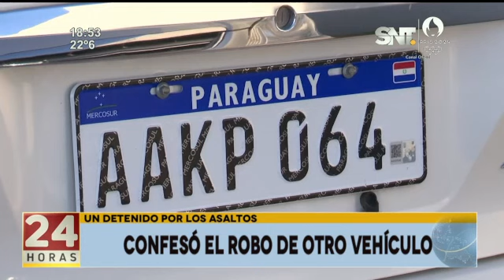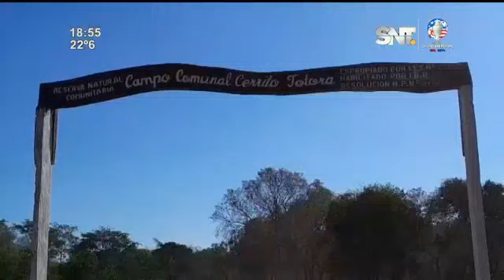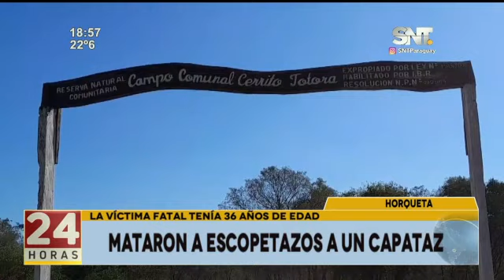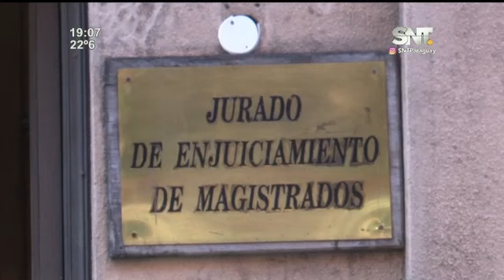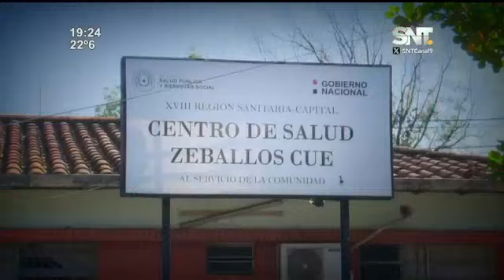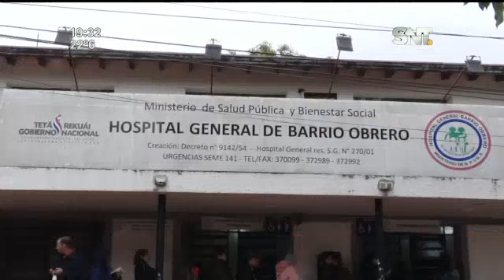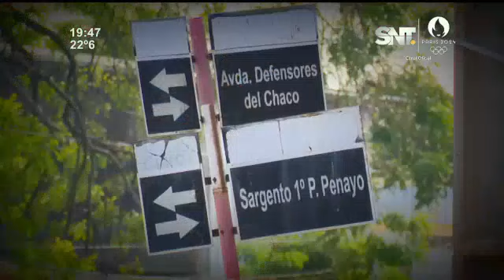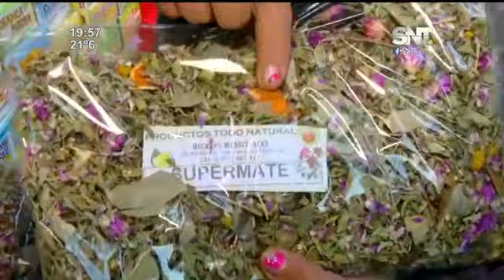Noticiero 24 Horas: Martes del 02 de Julio de 2024